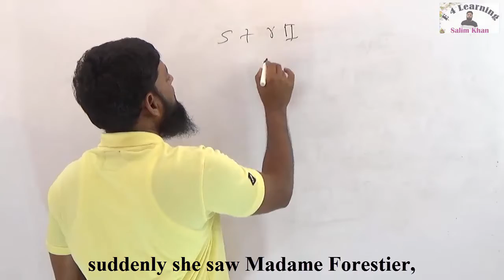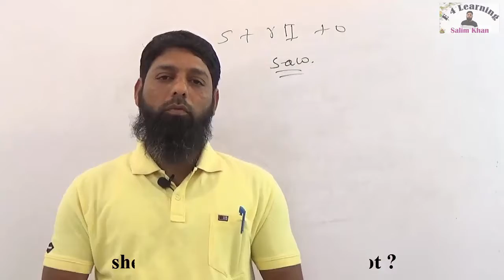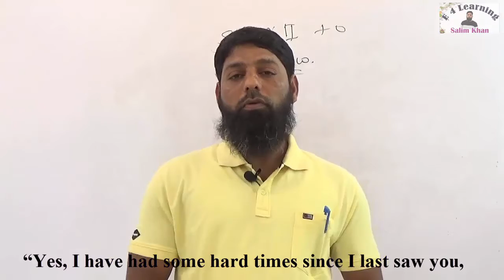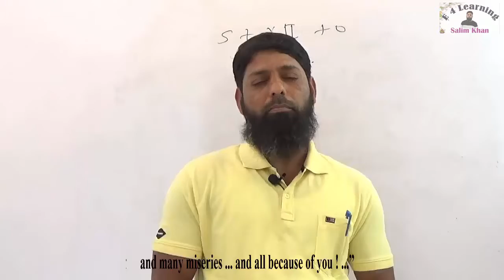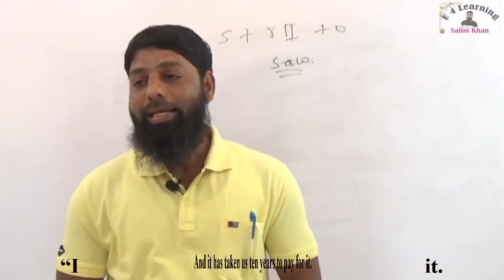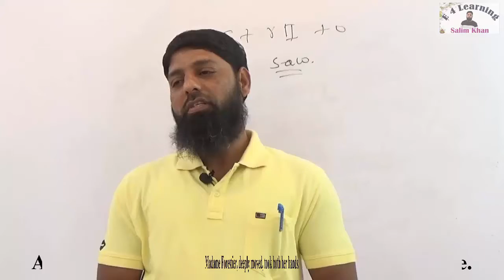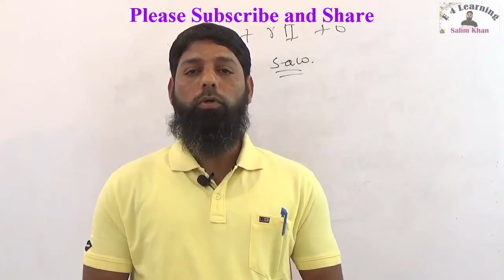The Necklace II Part 3 Urdu Hindi Salim Khan